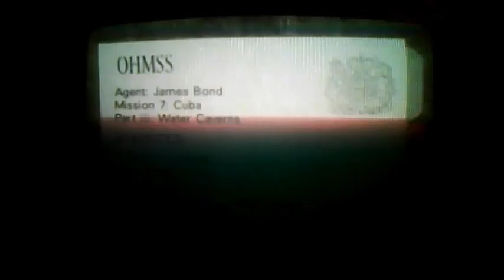17 - Caverns - Agent - 1:04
This is my PR in Caverns Agent at GoldenEye.